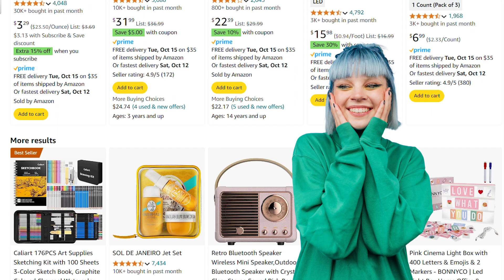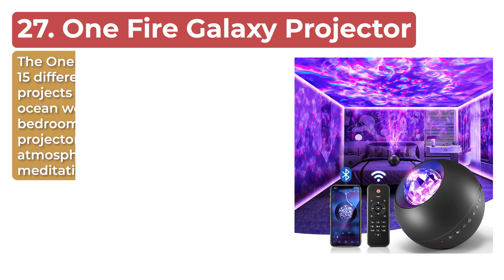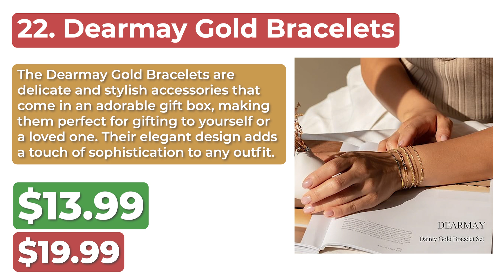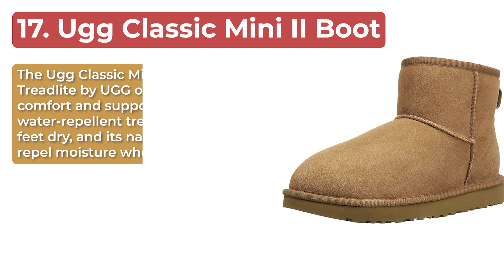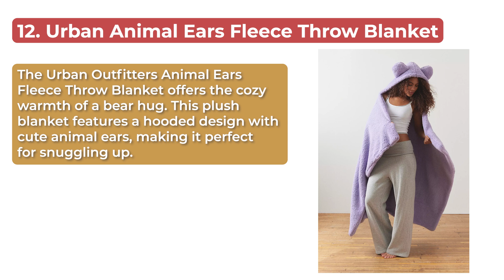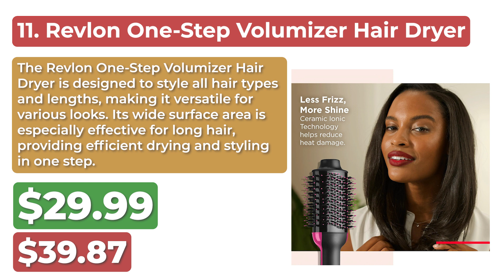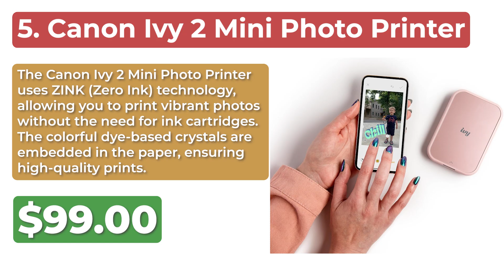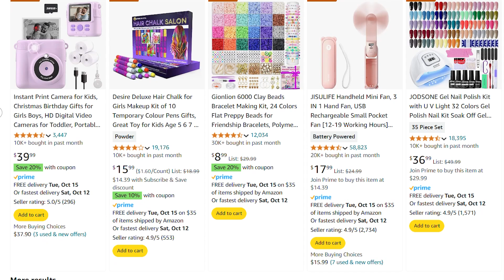Christmas Gifts for Teenage Girlfriend, Sister, Daughter – Best Gifts for Teen Girls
30. Benevolence LA Plush Velvet Jewelry Box
29. Golden Goose Super-Star Sneakers
28. WanderFull Original Crossbody HydroBag
27. One Fire Galaxy Projector
26. Narecte Blanket Hoodie Blanket
25. JW Pei Gabbi Bag Handbag
24. Tonymoly Moisture Boost Cooling Algae Eye Serum
23. Intelex Warmies Sloth Plushie
22. Dearmay Gold Bracelets
21. HUONUL Vanity Mirror
20. Mevecco Constellation Necklace
19. Sony WH-1000XM5
18. Sunzel Flare Leggings
17. Ugg Classic Mini II Boot
16. Kitsch Metallic Scrunchies for Hair
15. AlphaBeing Inflatable Lounger
14. Oceavity Shower Phone Holder
13. Squishmallows Official Kellytoy 8" Plush Mystery Pack
12. Urban Outfitters Animal Ears Fleece Throw Blanket
11. Revlon One-Step Volumizer Hair Dryer
10. Kitsch Satin Heatless Curling Set
9. PVO Mini Projector
8. Sol de Janeiro Brazilian Bum Bum Jet Set
7. StickyGrippy Suction Phone Case Mount
6. Fujifilm Instax Mini 12 Camera
5. Canon Ivy 2 Mini Photo Printer
4. Crosley Voyager Record Player
3. Conair Infinitipro Styler
2. Cushionaire Nero Genuine Suede Clog
1. Lululemon Athletica Everywhere Belt Bag

Some of the footage used in this video is not original content produced by Up on Top. Portions of stock footage of products was gathered from multiple sources including, manufactures, fellow creators and various other sources.